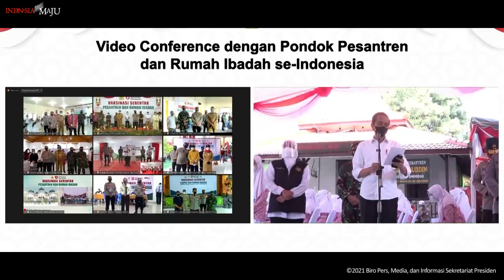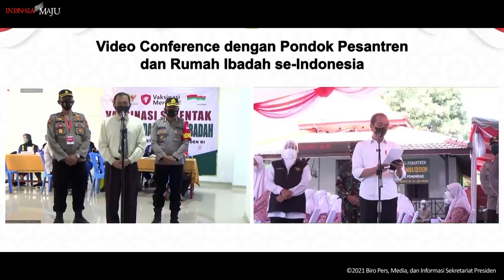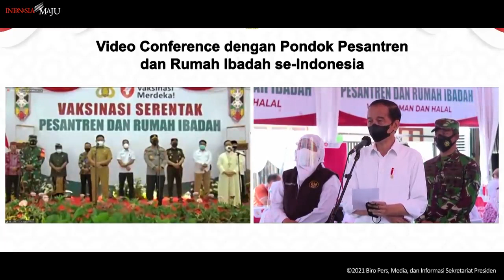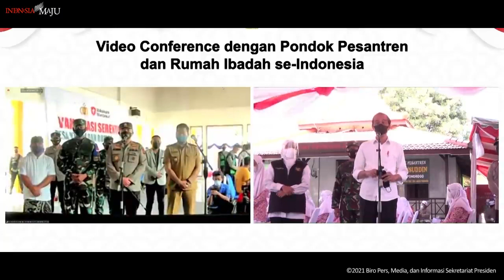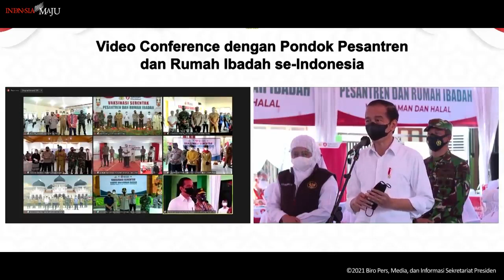Presiden Jokowi Meninjau Vaksinasi, Kabupaten Ponorogo, 7 September 2021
Presiden Joko Widodo mengawali kunjungan kerja di Provinsi Jawa Timur dengan meninjau vaksinasi bagi pelajar yang digelar di SMK PGRI 2 Ponorogo, Kabupaten Ponorogo, pada Selasa, 7 September 2021. Dalam kegiatan tersebut, sebanyak 1.000 siswa-siswi SMK menerima suntikan dosis pertama vaksin Sinovac.

Selanjutnya, Presiden meninjau kegiatan vaksinasi bagi para santri di Pondok Pesantren K.H Syamsuddin, Kabupaten Ponorogo. Kegiatan vaksinasi secara bersamaan juga dilakukan di pondok pesantren, gereja dan rumah ibadah di 34 provinsi.

“Siang hari ini kita telah melaksanakan vaksinasi serentak di pesantren dan gereja, rumah-rumah ibadah. Saya sangat menyambut baik apa yang dilakukan oleh TNI dan Polri ini,” ucap Presiden.

Kepala Negara berharap dengan percepatan vaksinasi di sejumlah daerah dapat menekan penyebaran Covid-19. Ia juga mengimbau masyarakat agar tetap disiplin menjalankan protokol kesehatan meskipun telah divaksin.

"Semoga dengan kecepatan vaksin yang telah kita lakukan, penyebaran Covid, penyebaran varian delta bisa kita kurangi, bisa kita hentikan,” tandasnya.

Turut mendampingi Presiden dalam kegiatan tersebut yaitu Kapolri Jenderal Pol. Listyo Sigit Prabowo, Gubernur Jawa Timur Khofifah Indar Parawansa, dan Bupati Ponorogo Sugiri Sancoko.